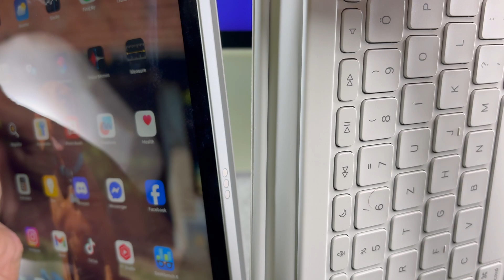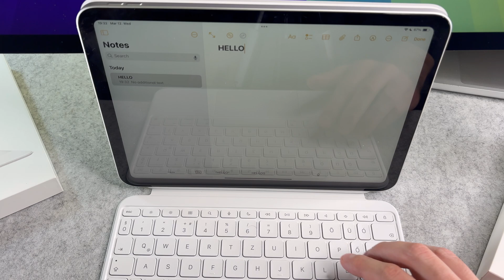How To Connect Magic Keyboard Folio to iPad 11th Generation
The How To Connect Magic Keyboard Folio to iPad 11th Generation video finally arrived to the channel!

00:00 - Intro
00:09 - iPad 11 how to pair Magic Keyboard Folio

I hope you will enjoy this iPad 11 pair with Magic Keyboard Folio video and I hope you will learn something new.